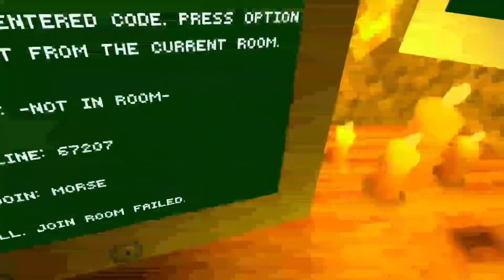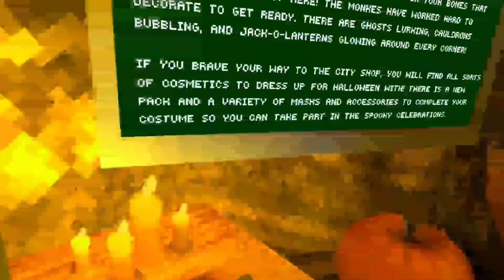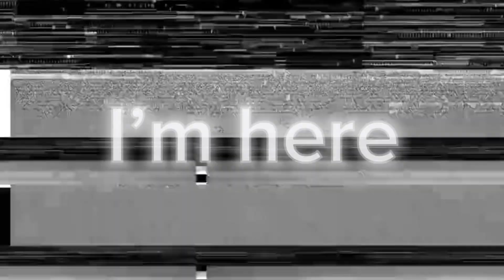I Ghost Hunted In the Halloween Update (ft.@Eli-ex4re )